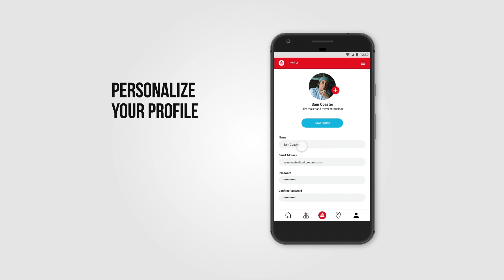Culture Pass On Your Phone | Thesis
My Gear:
Sony A7ii
Sony A6000
Lens: 50mm f1.8 prime lens
Zhiyun Crane V2